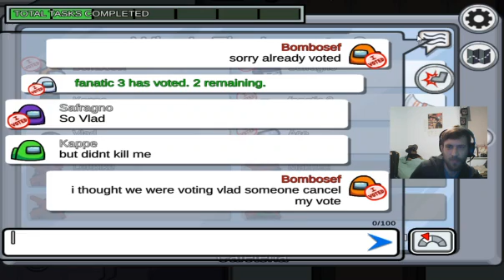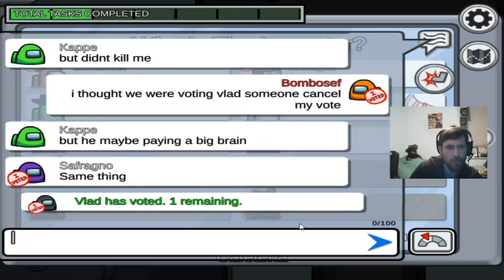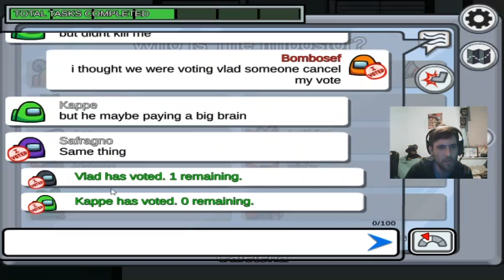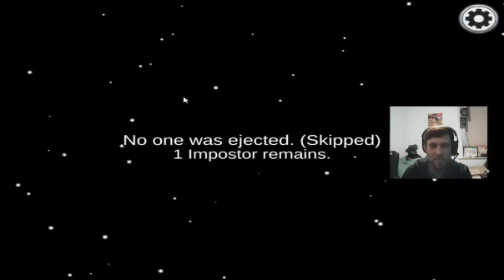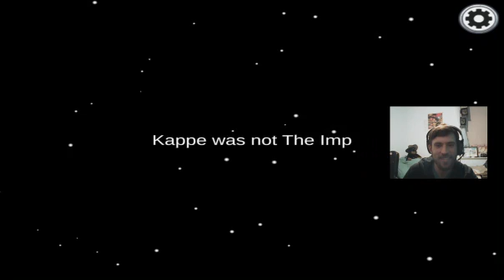AMONG US - B2B IMPOSTOR WINS!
betraying my new friends in Among Us to win 2 rounds.